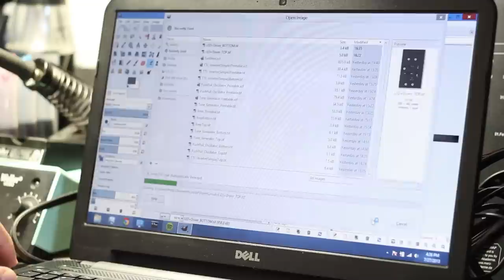Paper Circuit Demo - LED + Push Pull Oscillator (Phillip Stearns)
I can't take full credit for the paper circuit idea.  Peter Blasser was the first artist I knew of working with paper as a circuit substrate.  There are scores of others by now.

The idea here is not to use the paper circuit as a finished product, but as an educational tool to facilitate rapid prototyping of very simple circuits in a way that is easy for the beginner to understand how connections are supposed to be made.

Prototyping with perforated circuit boards may offer a more rigid and durable solution, however, in the classroom setting it can become difficult to illustrate exactly what connections need to be made.

Though printed paper circuits are not as rigid or durable, they do provide a platform by which students can learn basic circuit assembly skills before moving on to basic CAD circuit design.

This project was developed in association with Anyang Public Art Project.